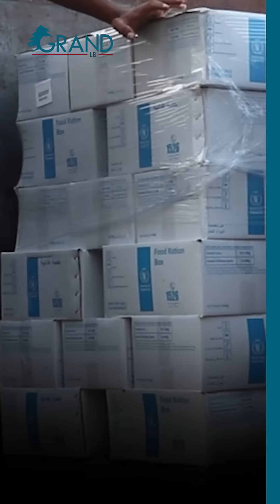انطرنا ٤٠ سنة لنرتاح... كلو راح وما بدي علبة فول بدي كرامتي!